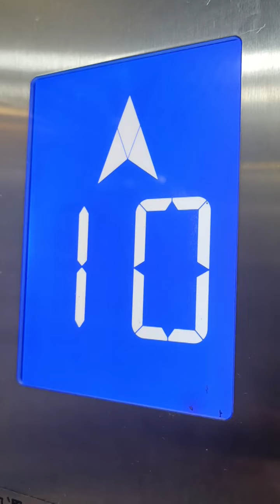TEMPAT MAKAN PRASAMAN INDONESIA DI MONGKOK